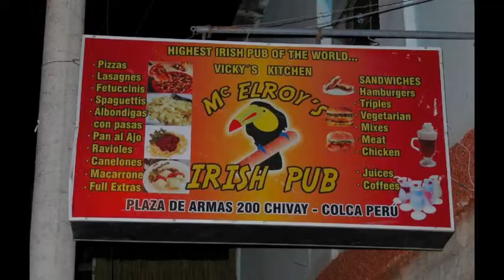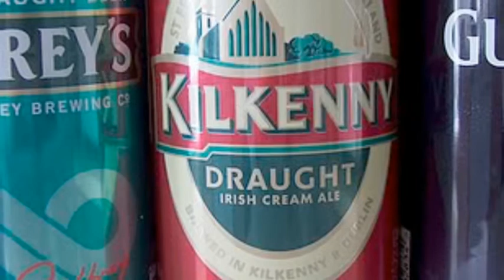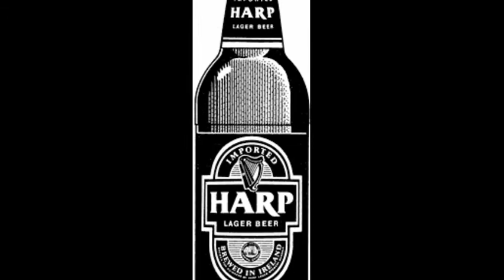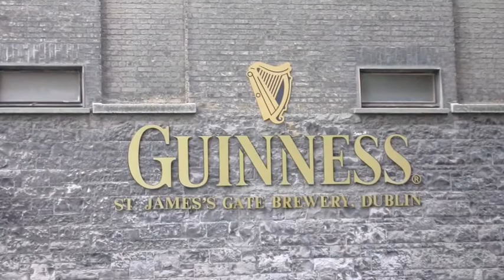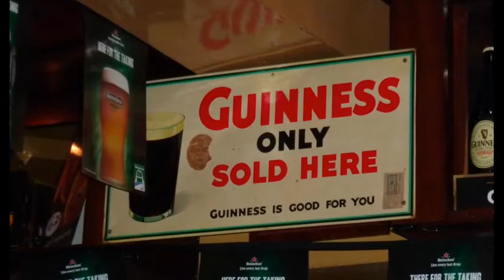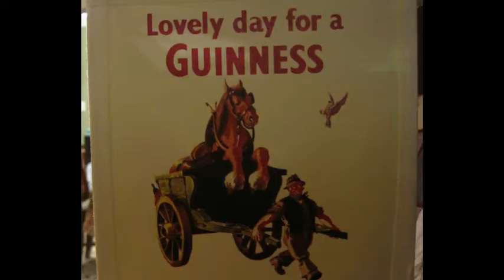Whiskey In The Jar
This is my one man band version of Whisky In The Jar.  In it I overdubbed vocals, accoustic guitars and mandolin.  Lyrics: